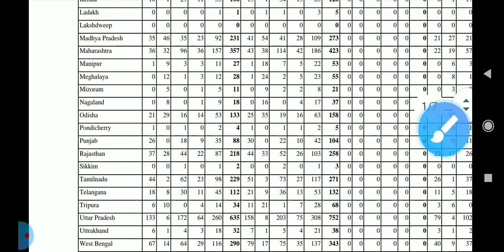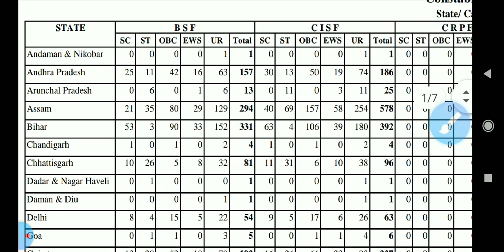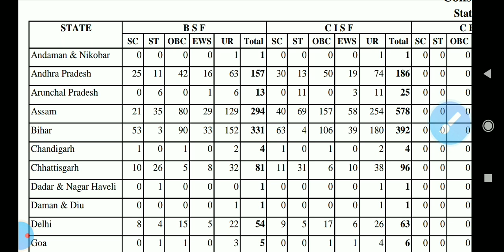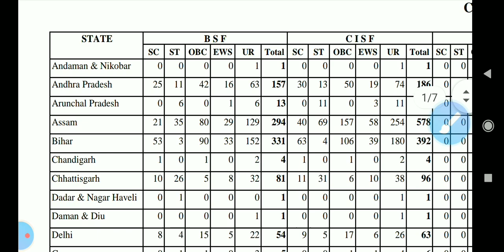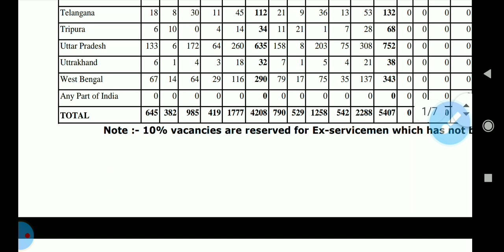SSC GD STATE WISE SIT /आप के जिला आप के कास्ट में कितना सीट है ऐसे देखे ALL STATE SSC GD SHIT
state wise shit
ssc GD vacancy
ssc GD shit
bihar me kitna shit hai
ssb
crpf
itbp
bsf